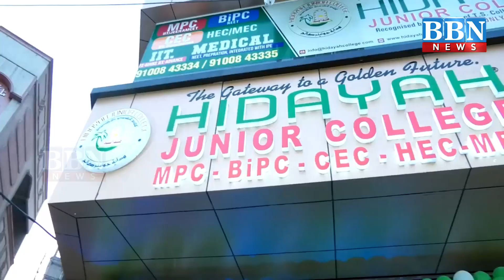66 KG Ganja Seized in Hyderabad by CCS | BBN NEWS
66 KG Ganja Seized in Hyderabad by CCS | BBN NEWS